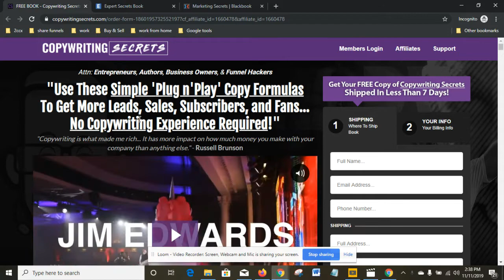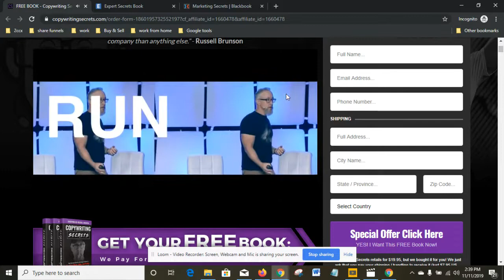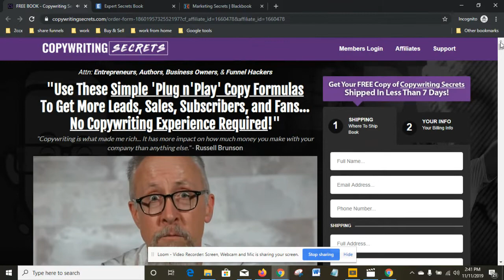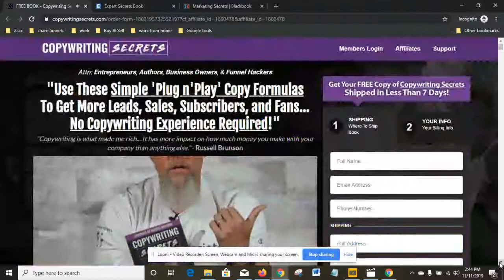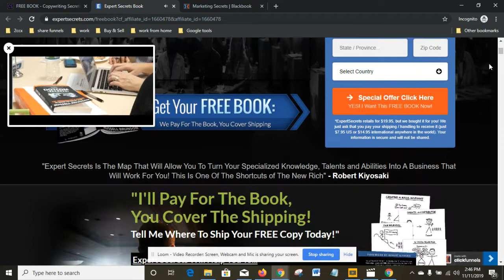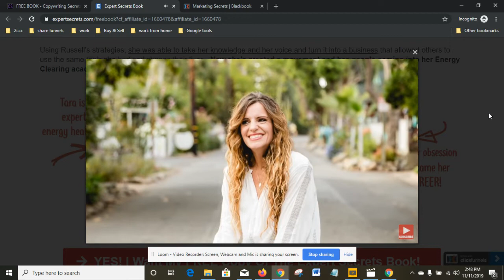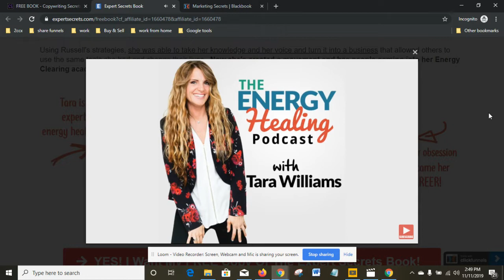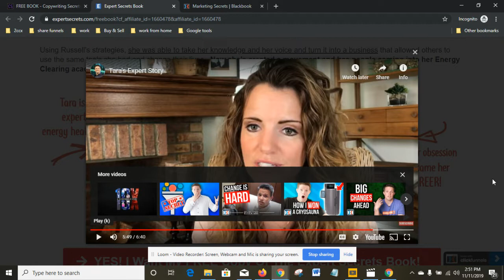🔴 EP 73 Get The Top Best Free Digital Marketing Books Today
✅Make your First Commissions in Two Hours!